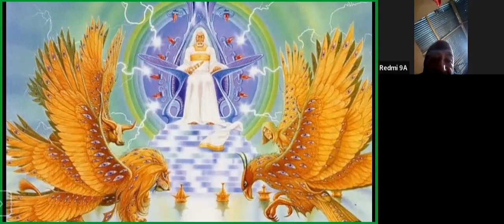26. प्रकाशको पुस्तक: स्वर्गमा परमेश्वरको सिंहासन वरीपरी के के छन् ? (४:४-११) (# 26. Rev. 4:4-11#)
साभार: प्रदिप थापा; फोटो : गुगल ।